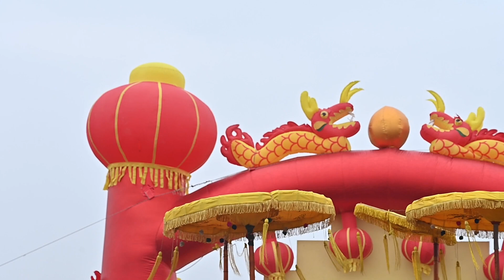Lễ hội truyền thống Thôn Lường, Mỹ Hào, Hưng Yên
Lễ hội truyền thống